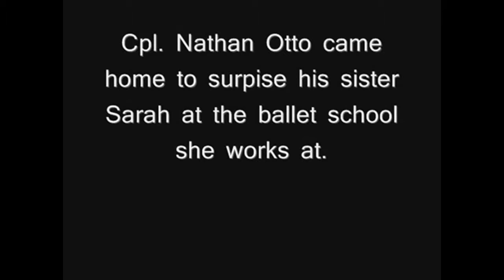Soldiers coming home Surprises Mom at Work